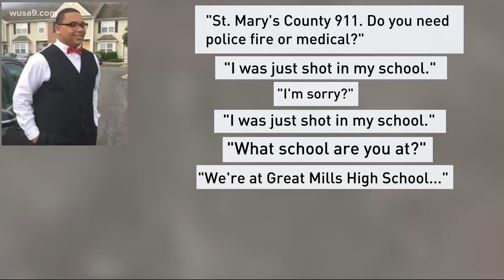LISTEN: 911 audio from Great Mills HS shooting victim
On Monday night, police released 911 audio of the shooting at Great Mills High School.